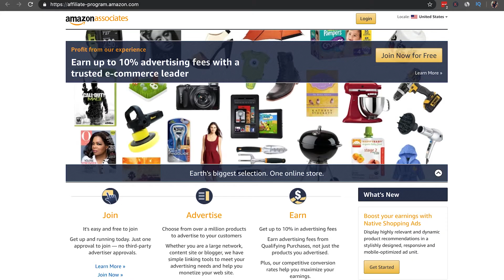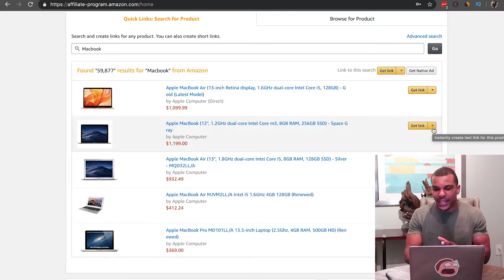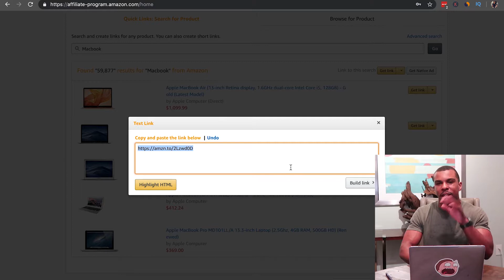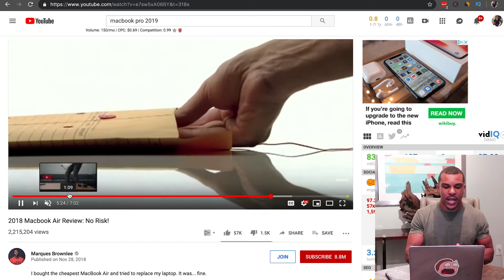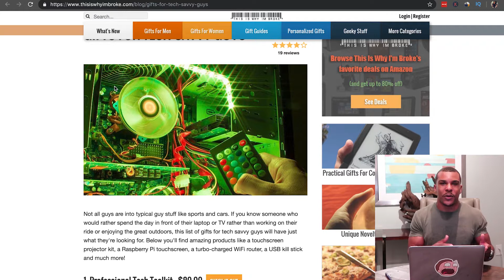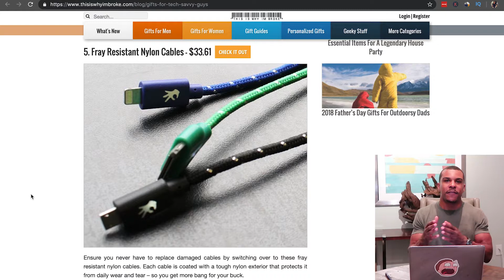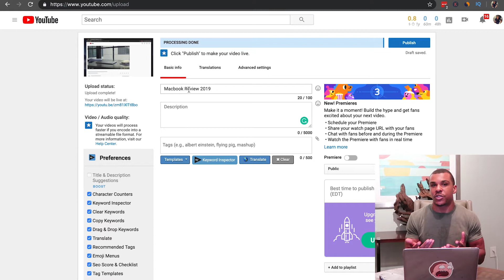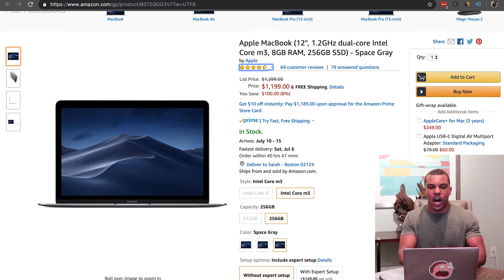Amazon Affiliate Marketing Without A Website in 2020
Hey guys, in this video, I show you how to make money on Amazon as an Amazon Associate

We're going to go over 5 steps that'll help you utilize amazon to make money without a website and a free way to make videos for content without recording videos.

Greg B.

♦♢♦ Greg B. Online ♦♢♦

Can't believe you made it to the bottom :) Comment SAVAGE to let me know you made it!